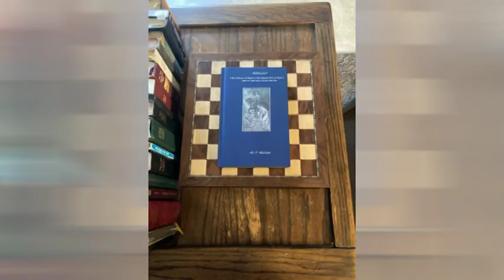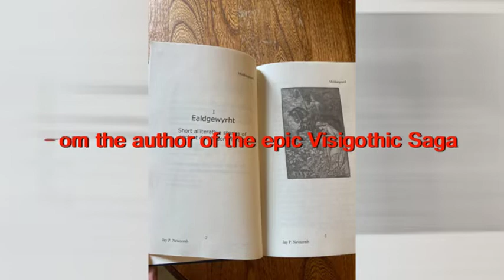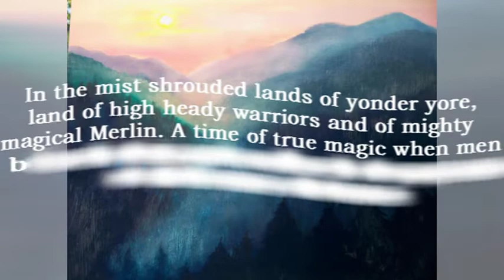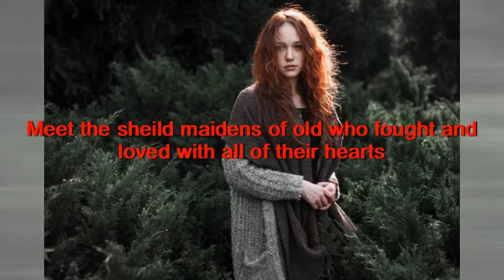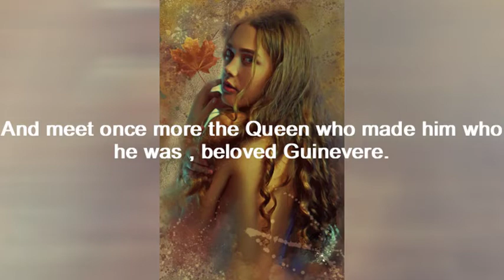Middangeard Book Trailer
This video is about a wonderful collection of medieval sagas, poems, and short stories by the author and storyteller Jay P. Newcomb